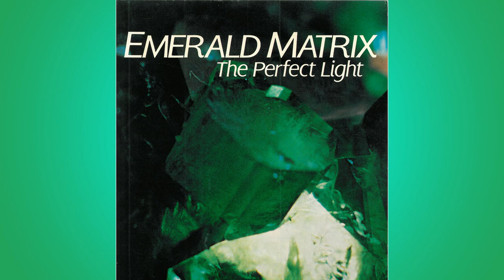«Now We See Light» by Mark Prophet (4-5-69)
Lecture «Now We See Light: The Fulfillment of the Eternal Dream That First Went Forth and Produced the Mystery of Light» was delivered by the Messenger Mark L. Prophet on April 5, 1969, during the «Class of the Resurrection Flame» at La Tourelle, Colorado Springs, Colorado.
It was replayed on August 17, 1981 and published on 16-audiotape album “Emerald Matrix: The Perfect Light”.